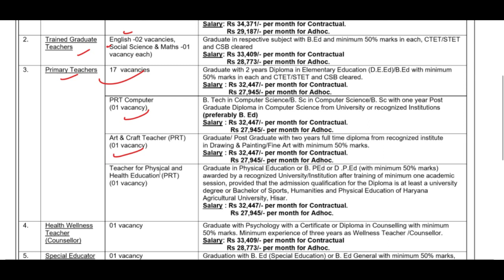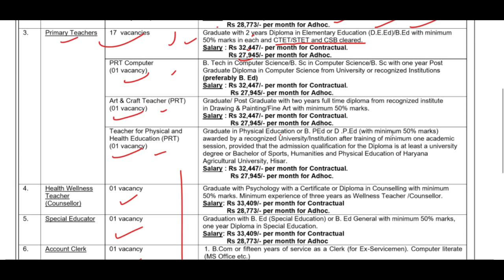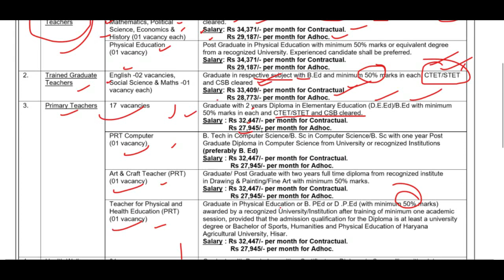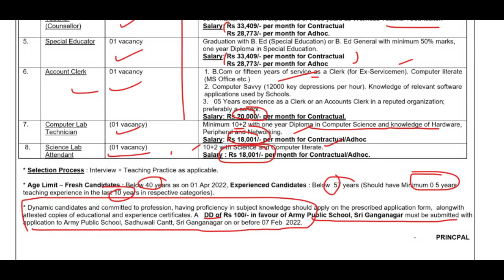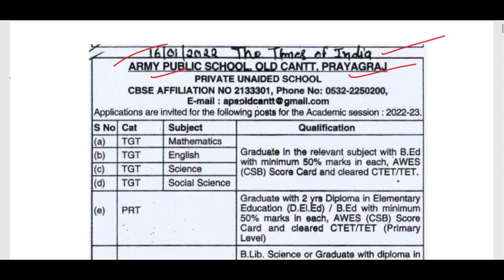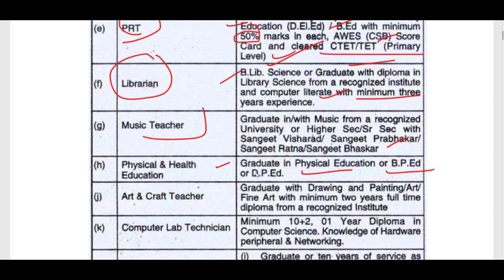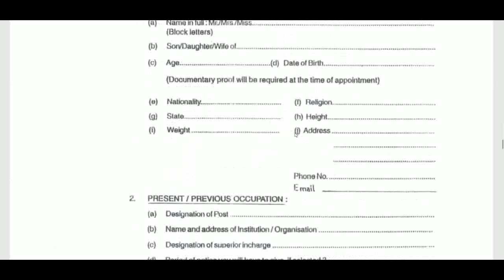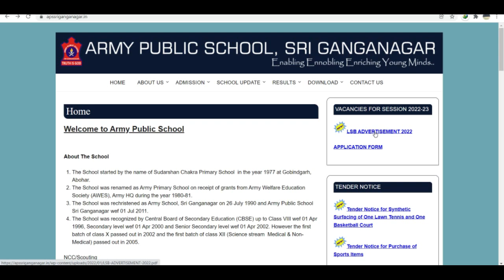BIG PGT TGT PRT Teachers Recruitment 2022 | ALL SUBJECT SCHOOL TEACHER VACANCY 2022 | APPLY ONLINE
ugc net,
hpsc,
state public service commission,
lecturer jobs,
government jobs,
Professor,
Associate Professor,
Assistant Professor

Army Public School Recruitment 2022: Army Public School is conducting the recruitment process for recruitment of various Teaching and Non-Teaching Posts on a contractual basis for the year 2022-23.

Currently, APS is hiring PRT, TGT, UDC, LDC, Admin Supervisor, Assistant Librarian, Science Lab Attendant, and Computer Lab Technician for Bathinda Punjab and TGT, PRT, Librarian, Music Teacher, Physical & Health Education, Art & Craft Teacher, Computer Lab Technician, LDC for Prayagraj & APS Sri ganganagar

primary teacher
uptet, B.Ed
B.Ed teacher bharti 2022
KVs Primary
recruitment 2022
Sarkari Naukri